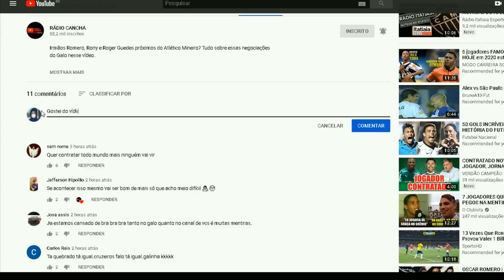BALOTELLI E OUTROS REFORÇOS ABSURDOS DO ATLÉTICO-MG